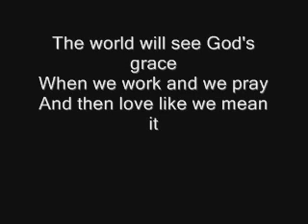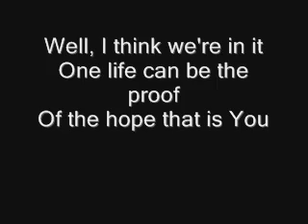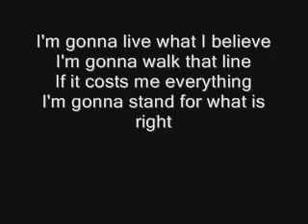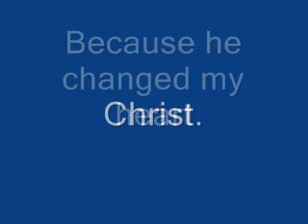A Charge to Keep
words only to a song that I love that is done by Russ Lee with special guest George W. Bush